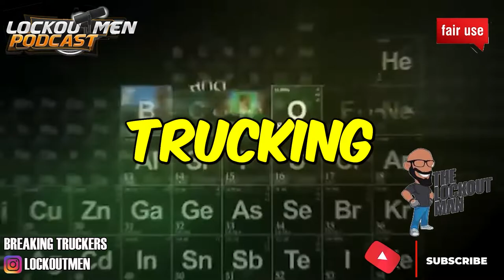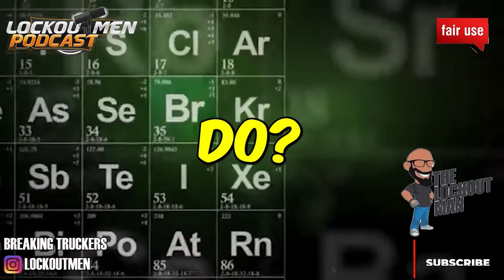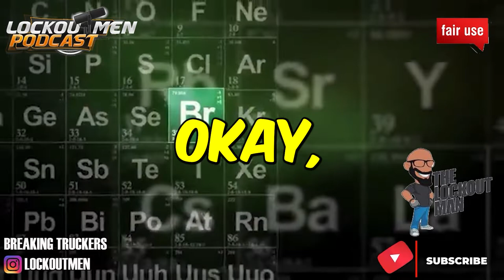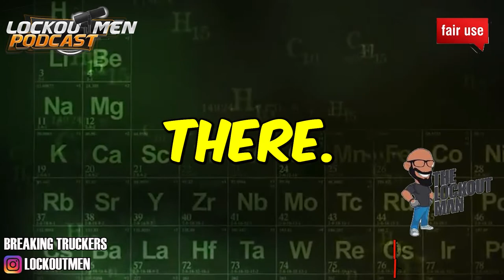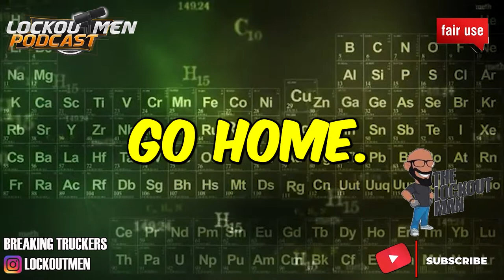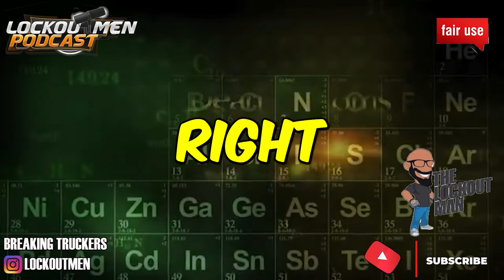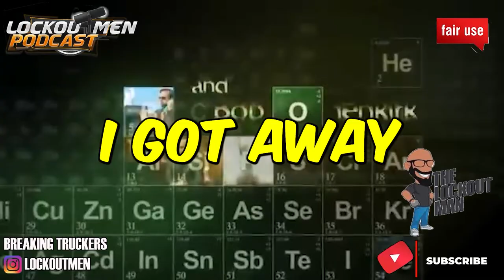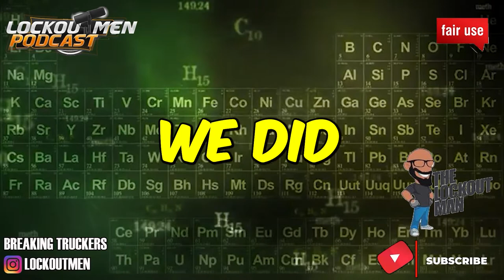I WAS KIDNAPPED BY A TRUCK DRIVER | The Lockoutmen Podcast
In Today’s Episode: I WAS KIDNAPPED BY A TRUCK DRIVER
00:00 intro
01:02 Ice Road Trucking
09:08 4 mil miles safe driving
12:55 i lost my dog on the road
17:02 how the miles are paid
22:45 i condn't get home
29:06 I was kidnaped

If you enjoyed this video, please...